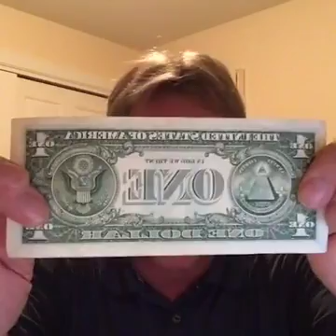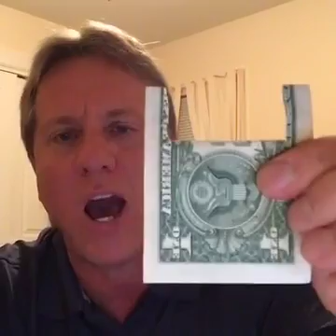Relying on Our Mighty God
Things only God can fix, Phil. 1:6, Jesus restores, He is faithful. Be encouraged it's a relationship with Jesus Christ, Pastor Buddy Chapman
Keep The Promise Ministries Poquoson Va. 23662